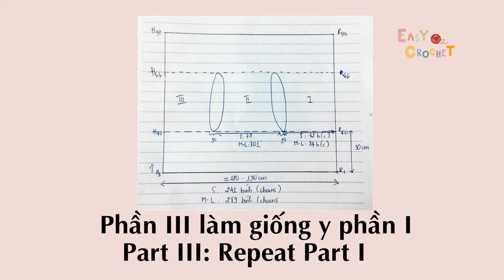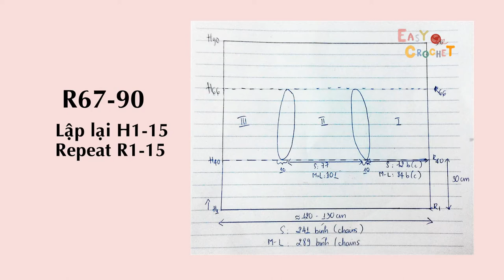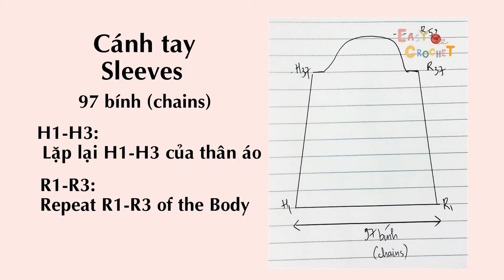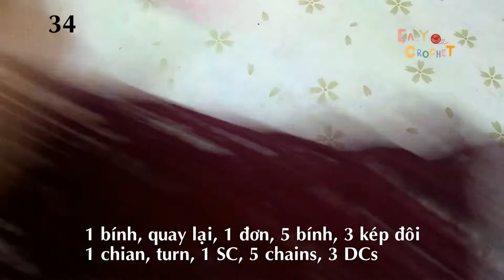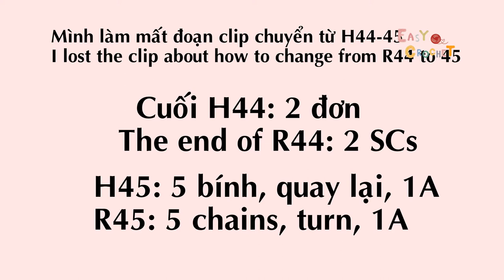Easy crochet: Crochet Cardigan Part 3 [END]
Someone hacked my Facebook page (names Nami Do - Easy crochet). If you followed this, please be careful. That is not me.

Hope you guys enjoy it, feel free for any question, ^^

to get my easy crochet tutorials as fast as you can.